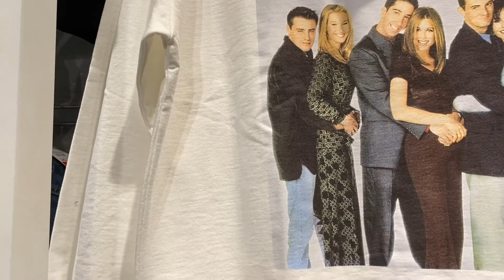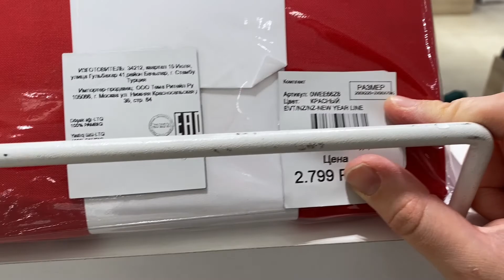Турецкий Waikiki в России. Ассортимент и цены. ТЦ Метрополис 2020.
Прогулялись по турецкому магазину одежды Waikiki в ТЦ Метрополис. Посмотрели цены, ассортимент, качество.